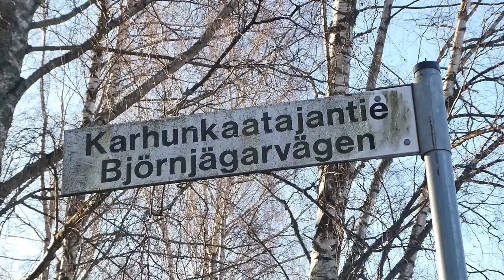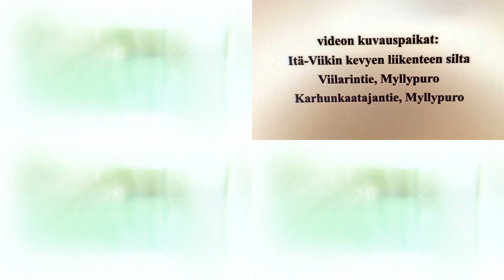Karhukallio sopisi hyvin Raide-Jokerin pysäkin nimeksi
En tiedä, onko Raide-Jokerin pysäkkien viralliset nimet jo päätetty, mutta teinpähän tämän videon, koska kannatan Myllypuron kaupunginosan laitamille Viilarintielle rakennetun Raide-Jokerin raitiovaunupysäkin nimeksi Karhukalliota. Karhukallio on merkitty tämän pysäkin epäviralliseksi nimeksi HSL:n nettisivuilla esillä olevassa kartassa, joka on otsikoitu: "HSL:n ratikkakartta 2020- ja 2030-luvuilla". Sen sijaan Raide-Jokerin rakennushankkeen omilla nettisivuilla pysäkin nimenä on Karhunkaataja (tilanne ainakin 5.2.2023 asti). Minun mielestäni Karhukallio kuulostaisi paremmalta pysäkin nimeltä kuin Karhunkaataja.